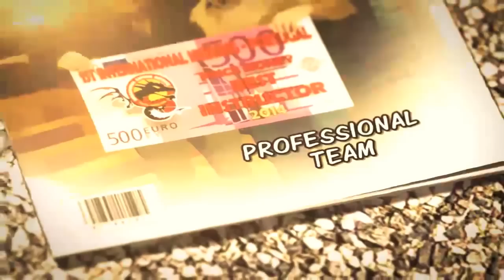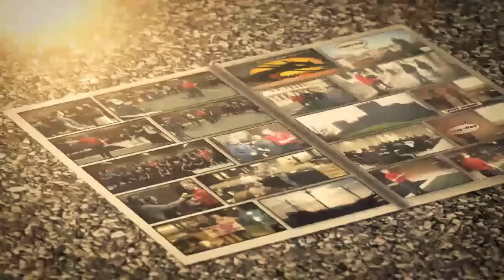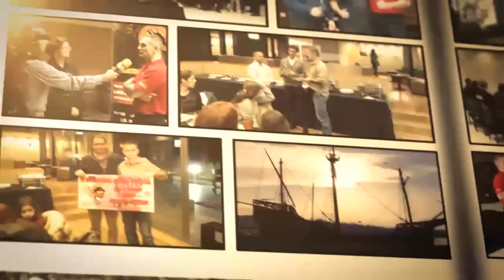IAODG in Portugal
First International meetig focused on the professional development of police, military and security defense techniques took place in Vila do Conde, Portugal on 11 and 12 January 2014 . The organizers have invited some of the best instuctors from Portugal and attended i IAODG headed by Stan Gazdik, which presented their art and pass on their experience.